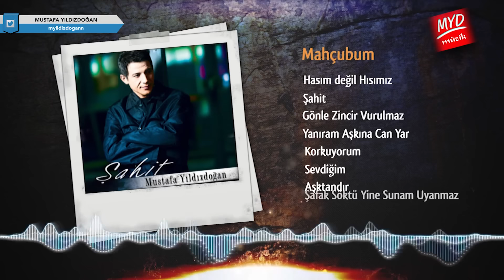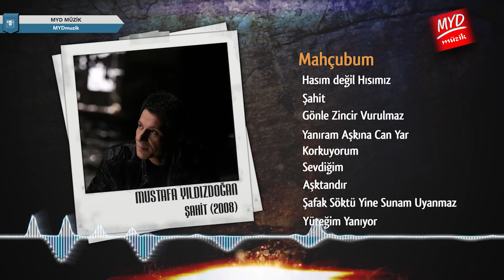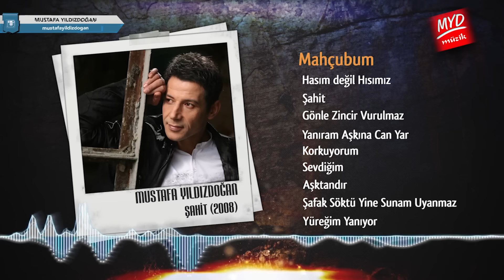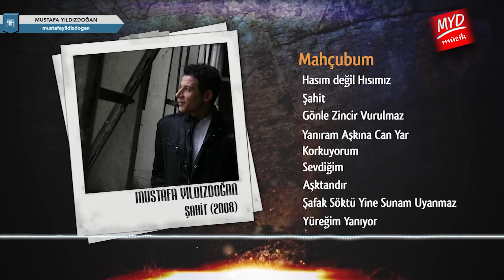Mustafa Yıldızdoğan - Mahcubum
Mahcubum  - Mustafa Yıldızdoğan - Şahit - 2008 - MYD Müzik Film Yapım
Aranjör: Ercüment Ekin

Ey benim sahibim
Dardayım, mahcubum
Derdime tabibim
Zordayım mahcubum

Mahcubum, yüzüm yok
Diyecek sözüm yok
Dünyada gözüm yok
Mahcubum, mahcubum

Günaha dalmışım
Ömürden çalmışım
Çaresiz kalmışım
Mahcubun, mahcubum

Temelsiz hanmışım
Çiğmisim, hammışım
Varmadan yanmışım
Kordayım, mahcubum